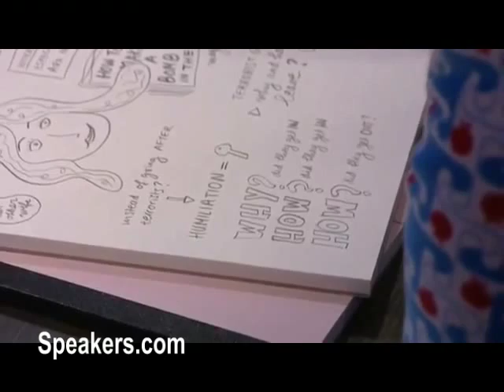Jessica Stern on Terrorism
One of the world's foremost experts on terrorism and post-traumatic stress disorder, Jessica Stern is a Member of the Hoover Task Force on National Security and Law at Stanford University. From 1994-95, she served as Director for Russian, Ukrainian, and Eurasian Affairs at the National Security Council, where she was responsible for national security policy toward Russia and the former Soviet states and for policies to reduce the threat of nuclear smuggling and terrorism. Stern earlier worked at Lawrence Livermore National Laboratory. In 1998-99, she was the superterrorism Fellow at the Council on Foreign Relations, and in 1995-96, she was a national Fellow at Hoover Institution at Stanford University. She is the author of Denial: A Memoir of Terror, an intimate and astonishingly frank examination of her own rape at 15, the life of her rapist, and how both shaped her life and work, which was featured in the New York Times. She's also the author of the New York Times Notable Book, Terror in the Name of God, The Ultimate Terrorists, and of numerous articles on terrorism and weapons of mass destruction. A sought after expert by the media, Stern has appeared on NBC's Today Show, CNN, 60 Minutes, The CBS Early Show, FOX News Channel, NPR's Morning Edition, and All Things Considered.